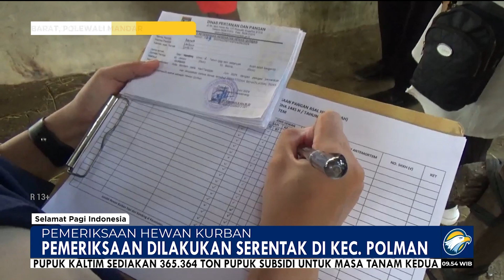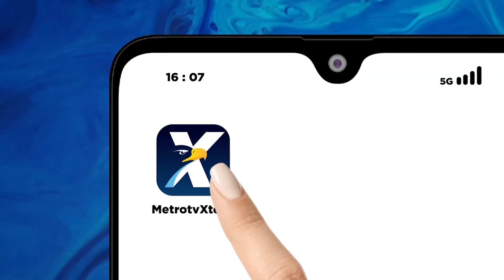Pemeriksaan Kesehatan Hewan Kurban Jelang Idul Adha 2024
MetroTV, Jelang Idul Adha Dinas Pertanian Dan Pangan Kabupaten Polewali Mandar Sulawesi Barat Mulai Melakukan Pemeriksaan Kesehatan Hewan Kurban Langkah Ini Dilakukan Untuk Memastikan Bahwa Seluruh Hewan Kurban Ini Layak Karena Telah Melalui Pemeriksan Kesehatan Sehingga Terbebas Dari Penyakit.